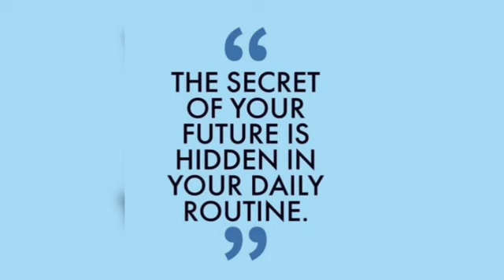PYQ ON MOMENT OF INERTIA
Hello everyone today we are discussing about the previous year questions on moment of inertia.
Link of problem solving videos